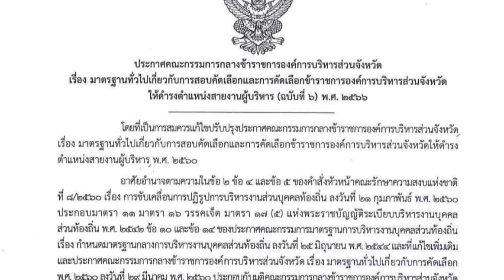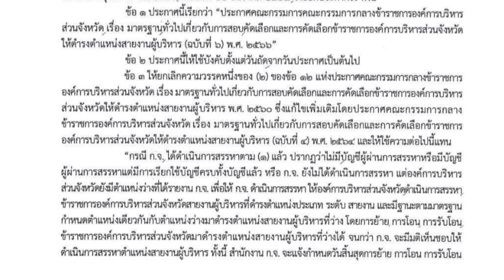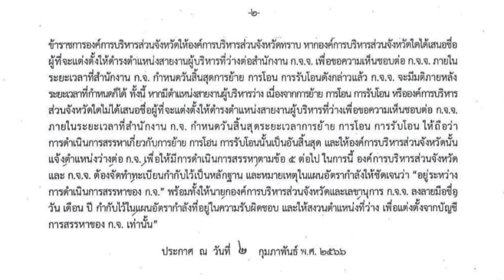ประกาศ ก.อบจ.มาตรฐานทั่วไปเกี่ยวกับการสอบคัดเลือก ฉบับที่ 6 พ.ศ.2566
ประกาศคณะกรรมการกลางข้าราชการองค์การบริหารส่วนจังหวัด เรื่อง มาตรฐานทั่วไปเกี่ยวกับการสอบคัดเลือกและการคัดเลือกข้าราชการองค์การบริหารส่วนจังหวัดให้ดำรงตำแหน่งสายงานผู้บริหาร(ฉบับที่ 6) พ.ศ.2566